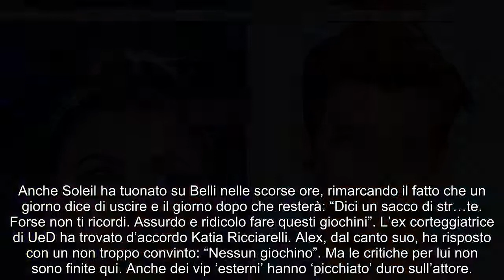GF Vip, tutti contro Alex amicizia finita con Davide Salemi e Zelletta duri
Piovono critiche sull’attore parmense: scetticismo sia all’interno della Casa, sia all’esterno, dove alcuni ex gieffini hanno fatto del sarcasmo sul 38enne